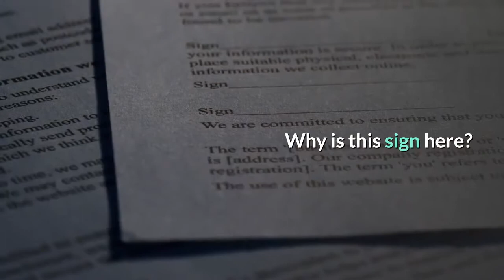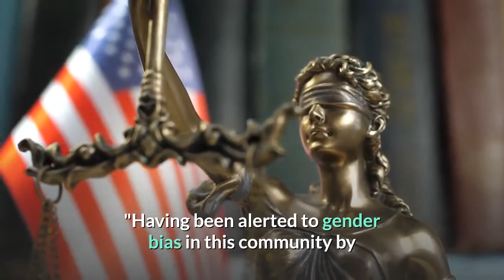The sign said 'men working' but girls told city council 'we've seen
CARMEL, Ind. – Two sharp-eyed young sisters were hailed as change agents and champions of equality by the Carmel City Council Monday. While passing Carmel construction zones on their school bus, Blair Babione, 11, and Brienne Babione, 9, saw something that seemed wrong: signs that read “Men Working.”The girls and their mother, Leslie, did some online sleuthing and discovered that the federal government, states and cities put the signs out of use decades ago in favor of gender-neutral signs, like a shovel, flag or a description of the work. The girls wrote a letter to City Council President Sue Finkham."Why is this sign here? Why does it say, 'Men working' when we've seen plenty of women doing construction?'" the girls wrote. They quickly got results. Finkham introduced a resolution to enforce the gender neutral guidelines on Carmel construction projects. It passed unanimously.“’Men Working” or ‘Men At Work’ signage communicates the false and unacceptable message that women cannot or should not work in the construction trades or other related fields,” the resolution reads. "Having been alerted to gender bias in this community by the thoughtful letters of two of the City’s youngest residents, Blair Babione and Brienne Babione, the Common Council chooses to take official action to promote equality and inclusivity."Finkham said she wanted to reward the girls for their civic responsibility and promotion of equality, especially at the start of Women’s History Month.“It is about empowering young people,” she said. “Instead of going on social media they wrote a letter to their city council. I’ve never seen that in 10 years on the council.”Finkham said she inquired with the city and discovered the signs have been obsolete and are not used by Carmel. Apparently, a road crew subcontractor placed their own signs. Governments now use signs that depict a worker with a shovel or a flag or signs neutrally describing the construction, such as “Utility Work Ahead,” “Mowing Ahead,” “Survey Crew” or “Shoulder Work,” Hamilton County Highway Director Brad Davis said."I don’t believe those 'men working' signs have been used in a long, long time,”  Davis said. At the council meeting female firefighters, police officers and other city workers, including a supervisor in the streets department, gathered around as Breinne and Blair read their letter. Then Finkham presented the girls with the "Men Working" sign as a reminder of their own hard work."You can take it home and spray paint it to say 'women' or destroy or hang it on the wall," Finkham said. The resolution calls for sending out notices to companies that do business with the city to remind them that work zone signs should be gender-neutral. The girl's mother, Leslie Babione, said she wanted their activism would encourage other young people to engage with their communities.